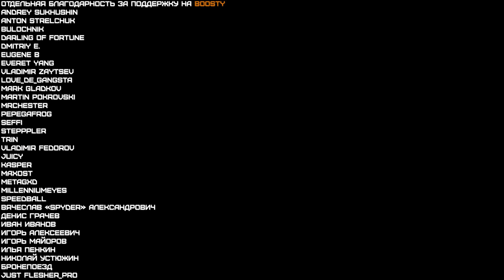ОБНОВЛЕНИЕ 5.1.0 | ВОЗРОЖДЕНИЕ HAZARD ZONE? | BATTLEFIELD 2042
В этом видосе обсудим все значимые изменения обновления 5.1.0 для Battlefield 2042